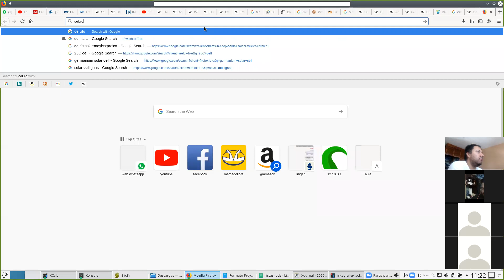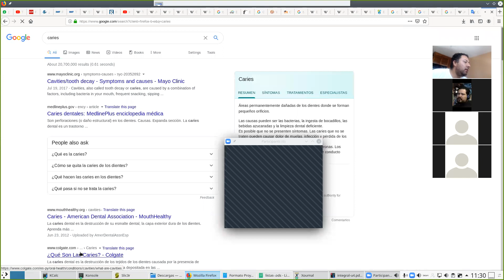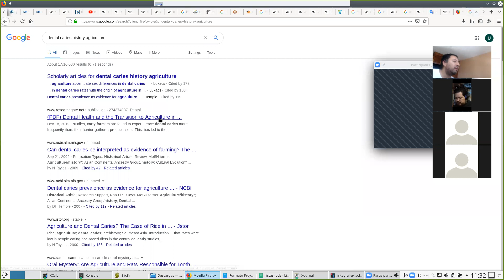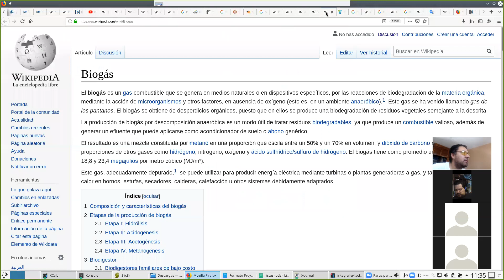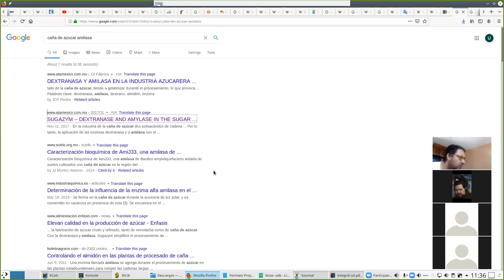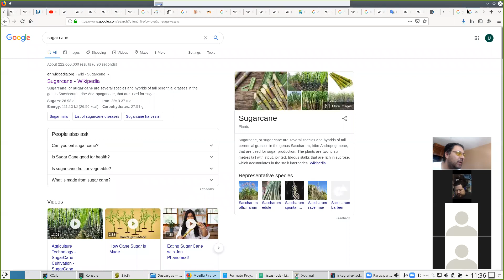Sistemas de generación de energía:Cap4 Biomasa, Celulosa, almidón. 8 Junio 1/2